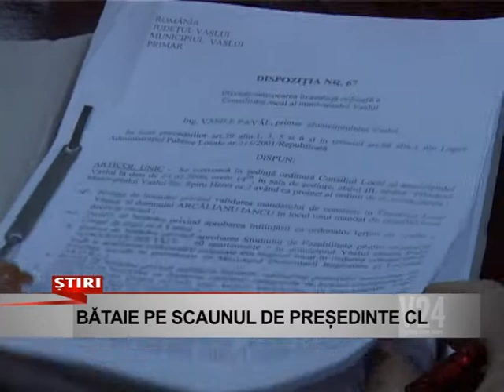bataie pe scaunul de presedinte cl